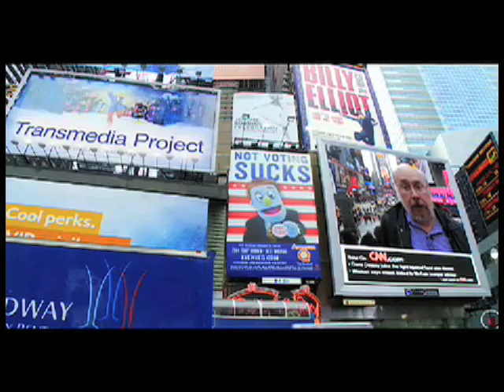Postmodern Times - Documentary Reel 2009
Here is our documentary reel with some of our recent work